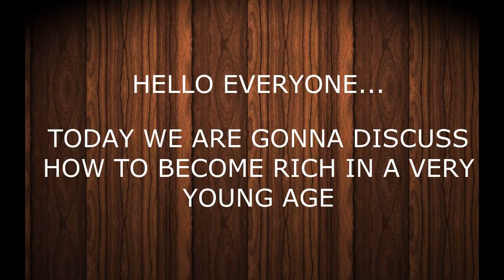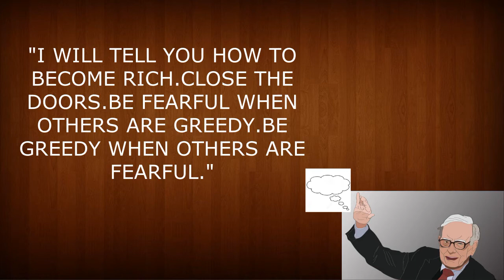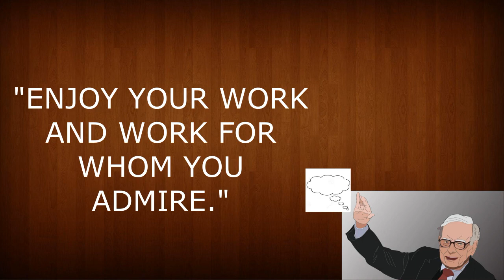How To Become Rich In Your Early 20's | Warren Buffet | bloody bugger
William A. Ward

In this video we gonna tell you the top ten advices for young people to become given by Warren Buffet.

Please be the light in someone's life.